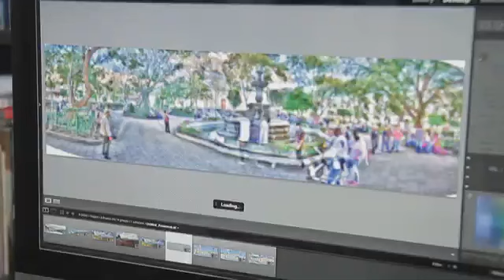English File Pre Intermediate Short Films 1&2 A photographer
This is English File Pre Intermediate Short Films 1&2 A photographer